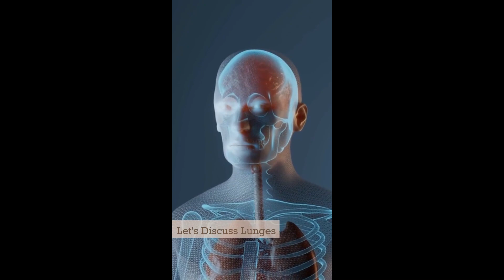Swing Into Fitness with Kettlebells Conscious Fit Life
Kettlebells can be a game changer in your fitness routine. Watch our new video to learn how to get the most out of this versatile tool.